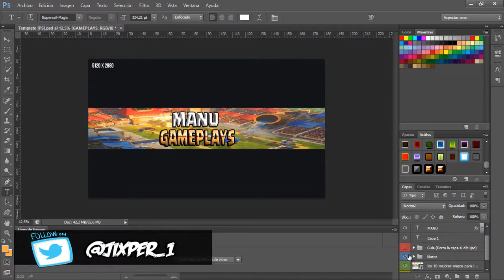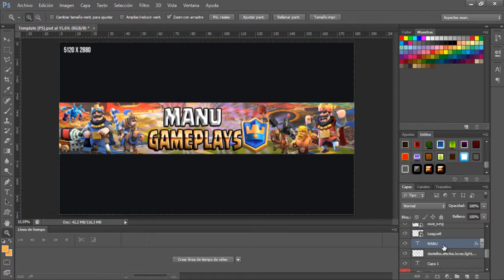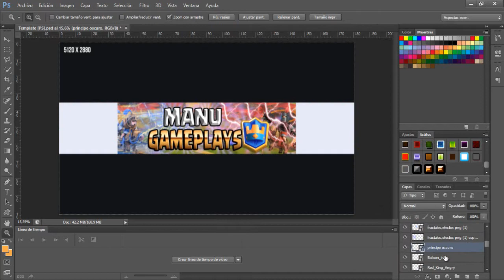BANNER PARA SUB | MANU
HOLAAA

QUIERES UNO ?
DEJA TU SKIN O UNA RENDER PARA VER QUE QUIERES QUIERES DIBUJE

QUE LES PARECE LES GUSTA DEJEN EN LOS COMENTARIOS SUS OPINIONES

HOLA!

SI TE GUSTA MI CONTENIDO COMPARTE DEJA TU LIKE Y TU COMENTARIO QUE ME AYUDAS MUCHO

SI TE GUSTA MI TRABAJO Y QUIERES UNO

-SI TE GUSTO EL RESULTADO PROMOCIONA MI TRABAJO EN TU CANAL  (SI QUIERES CLARO )
-NO HAY LIMITE DE SUB PERO TIENEN QUE SER ACTIVOS ES US CANAL, SI NO ERES ACTIVO EN TU CANAL  ESPERA QUE SE BEIEN ALGO
-TENER PACIENCIA YA QUE SOY MUY BAGO EN YT
NOTA
SOLO A 1 PRIMERO  QUE CUMPLA CON ESTOS REQUISITOS SERA ACREDOR DEL LOGO
UNO DE LOS REQUISITOS ES SER ACTIVO EN SU CANAL YO NO SOY MUY ACTIVO POR LO CUAL ES ILOGICO PEDIR ESO PERO TENGO MIS RAZONES :D

ESPERO QUE TE GUSTE MI CONTENIDO Y VAMOS A SER UN GRAN CANAL JUNTOS =D